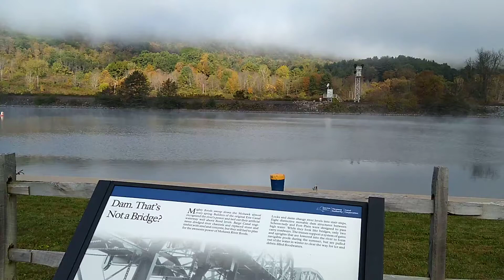Mohawk River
Taken by the Mohawk Valley Regional Welcome Center in October, 2019.